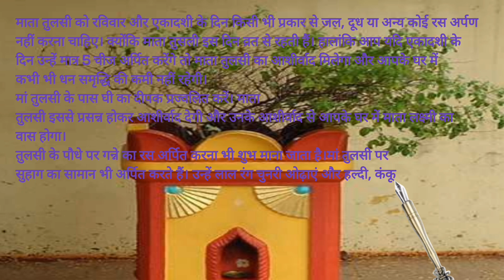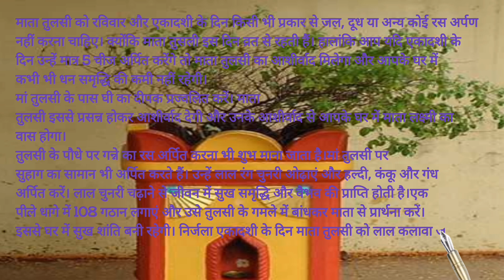निर्जला एकादशी पर तुलसी माता को अर्पित करें ये चीजें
निर्जला एकादशी पर क्या देना है?
निर्जला एकादशी पर क्या नहीं करना चाहिए?
निर्जला एकादशी व्रत में क्या खाना चाहिए?
निर्जला एकादशी पर क्या होता है?
निर्जला एकादशी
निर्जला एकादशी कब है
निर्जला एकादशी व्रत
निर्जला एकादशी व्रत की विधि
निर्जला एकादशी 2024
निर्जला एकादशी व्रत कैसे करें
निर्जला एकादशी व्रत कैसे रखें
निर्जला एकादशी देवकीनंदन
निर्जला एकादशी व्रत के नियम
निर्जला एकादशी व्रत कब है 2024
निर्जला एकादशी 2024 में कब है
एकादशी व्रत कथा
निर्जला एकादशी की कथा
निर्जला एकादशी पर तुलसी पूजा का खास उपाय
निर्जला एकादशी पर करे ये उपाय
निर्जला एकादशी पर किसकी पूजा की जाती है
निर्जला एकादशी व्रत कथा
निर्जला एकादशी 2024
Nirjala Ekadashi 2024
घी का दीपकर करें अर्पित
गन्ने का रस
सुहाग का सामान
पीला धागा
लाल कलावा